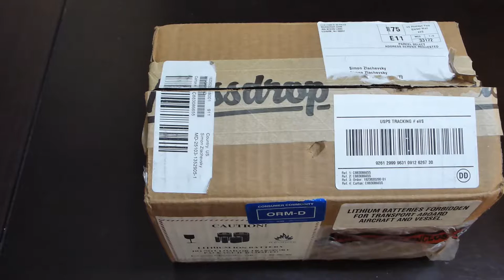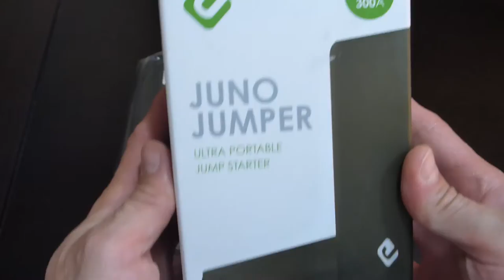Unboxing Juno Jumper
Unboxing de sistema de inicio de vehiculo en el caso de que la batería se descargue. De la marca JunoPower, el equipo es el Juno Jumper de 6000mAh, que ademas de permitir que un vehiculo encienda si su batería se descarga, puede cargar dispositivos que utilicen el puerto USB. Con una salida de 12Vdc y 5Vdc a 2.1A y linterna LED